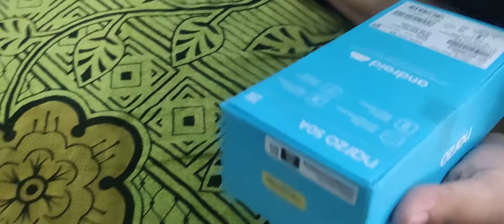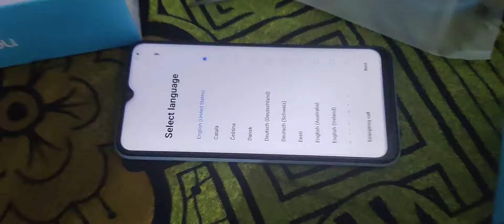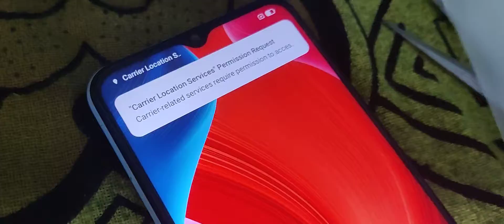Realme Narzo 50A Unboxing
Realme Narzo Unboxing by devdas